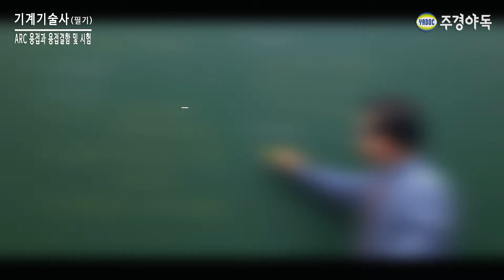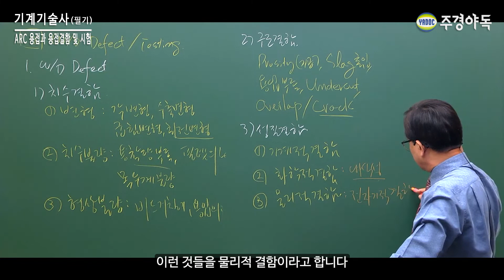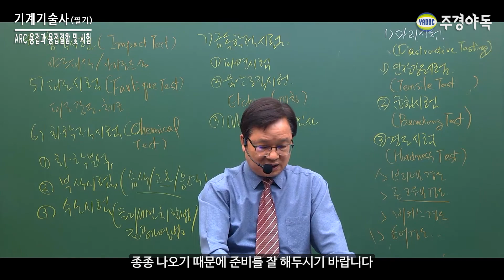기계기술사 필기 용접 제3절 ARC 용접과 용접결함 및 시험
성질상의 결함
용접에 의해 기계적 성질이나 화학적 성질이 불량해 지는 결함
용접 구조물은 사용목적에 따라서 기계적, 물리적, 화학적인 성질에 대하여 정해진 요구조건이 있는데, 이것을 만족시키지 못하는 것